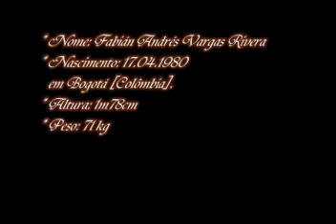Retrospectiva Colorada 2007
Abu / Cristian Borja/ Vargas